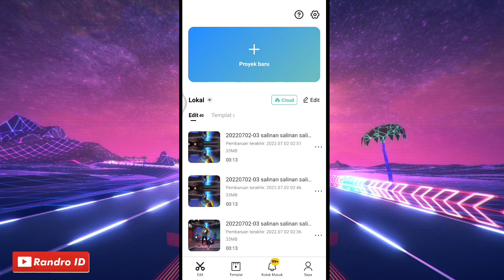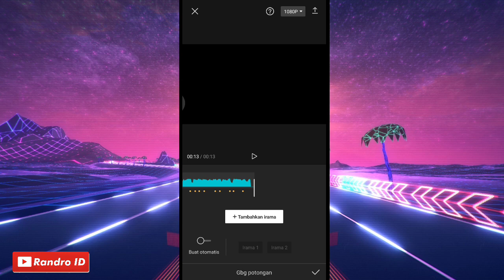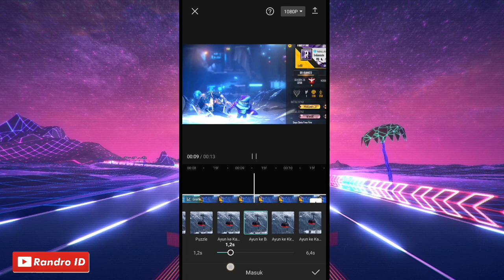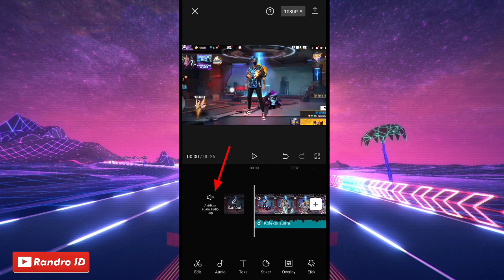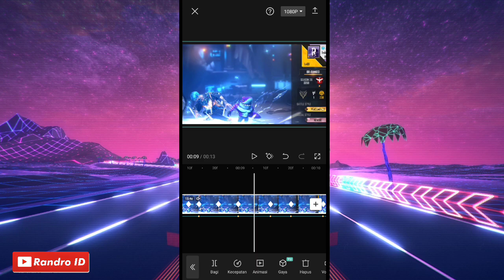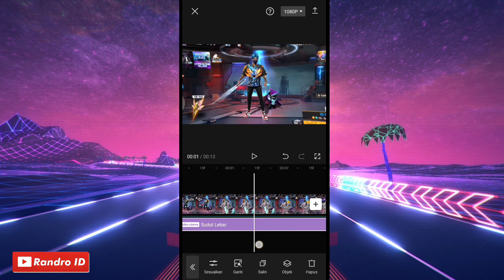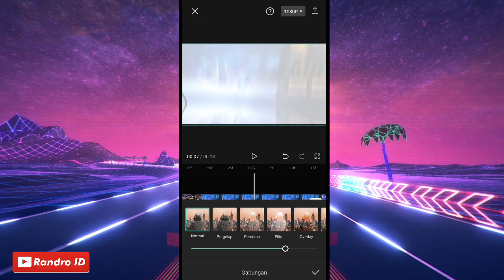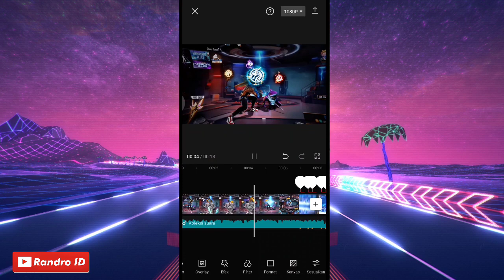CARA EDIT VIDEO JEDAG JEDUG BERJALAN KE SAMPING 2 TAHAP DI CAPCUT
🔴 SOUN

CARA DOWNL0AD NYA :
1.) masuk link lalu centang "saya bkn robot"
2.) tunggu lalu tekan "click here to continue"
kalo ada iklan klik kembali
3.) kemudian klik "GET LINK"